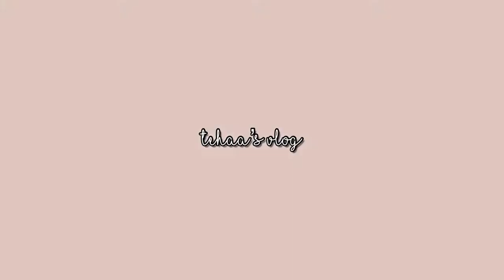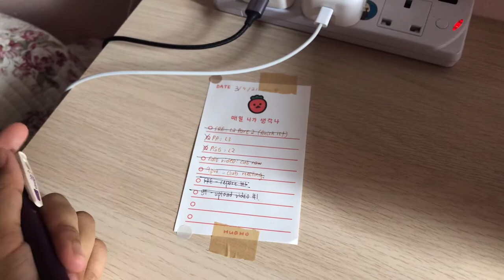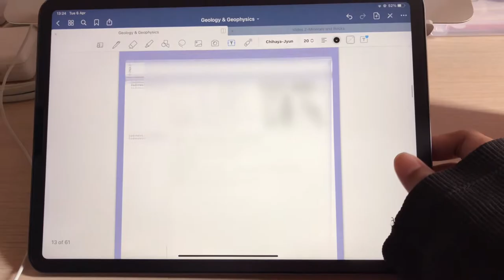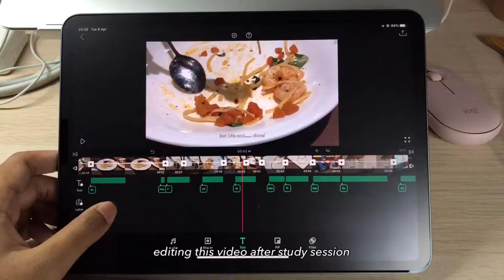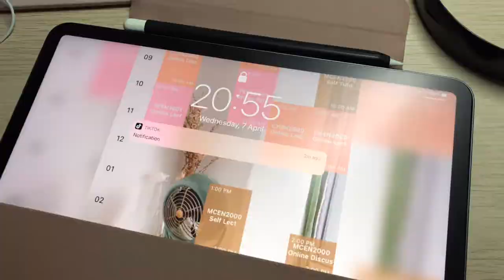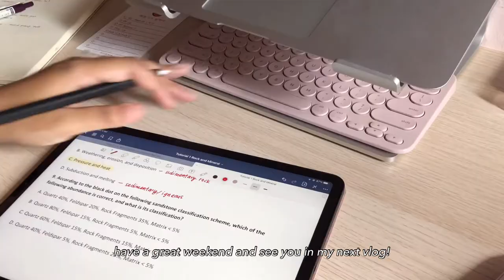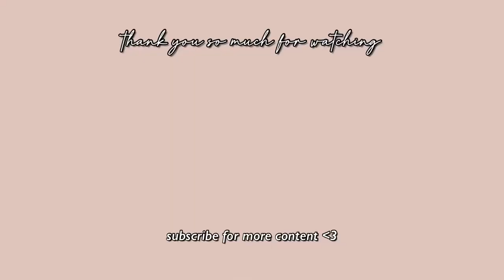engineering student vlog | study for exam, steak, sushi, unboxing, daiso aroma diffuser, Korean food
I'm back with another study + outing video. Starting this week onwards, I will be busy with my mid-terms so I'm not sure if I'm able to upload a vlog next week but I will try my best! For those who are preparing for your exams, I wish you all the best. Trust in yourself because you can do it! Let's fight together 💪🏻  💞

EQUIPMENT ✨
Camera: iPhone X
Edit: VLLO
Tripod: Xiaomi Selfie Stick

GADGETS ✨
Laptop: MacBook Air (13-inch, Early 2015)
iPad: iPad Pro 2020 (11")
Pencil: Apple Pencil 2nd Gen.
Keyboard: Logitech K380 Multi-Device Bluetooth
Mouse: Logitech Pebble M350 Wireless Mouse